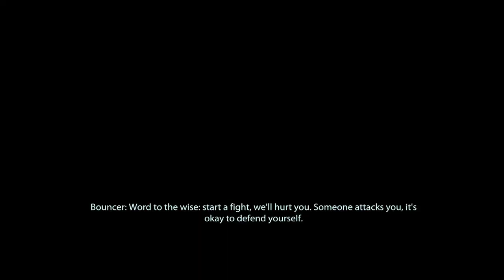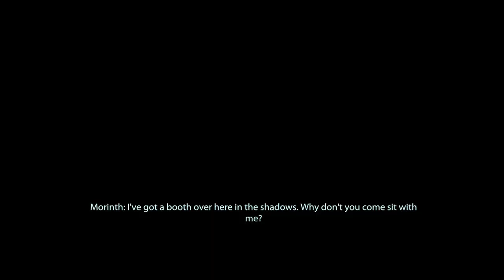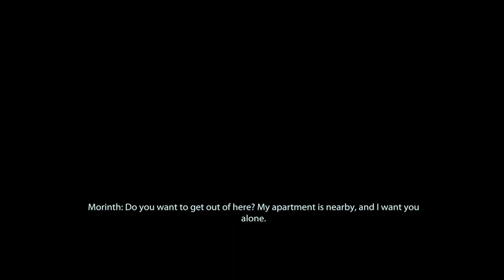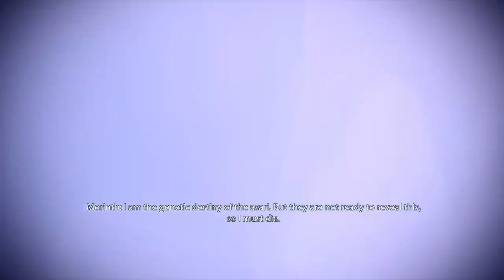Samara or Morinth? | MASS EFFECT 2 LEGENDARY EDITION 100% PS5 Insanity Playthrough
Episode 23 of Mass Effect 2 - Samara's Loyalty Mission - Kill Morinth or Samara?! Find out now!

🚀 In this episode, Commander Cory Shepard teams up with Samara and heads to Omega - where Samara continues her hunt for the Ardat Yakshi, Morinth. It's revealed that this is the same Asari she was hunting on Ilium and is her OWN daughter. In this mission, we'll be able to decide between Samara or Morinth - and Commander Shepard may just surprise you!

Missions & Assignments in Part 23 of the Mass Effect 2 Walkthrough:
• Samara: Ardat-Yakshi Loyalty Mission
• OMEGA The Patriarch
• Started OMEGA Packages for Ish

Achievements and Trophies in Part 23 of the Mass Effect 2 Walkthrough:
• The DOPPLEGANGER Trophy

Add me on Playstation: Missildine23
Steam: MissildineOnline
Battle.net: Missildine HASHTAG 1325
Friend Code: 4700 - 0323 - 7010